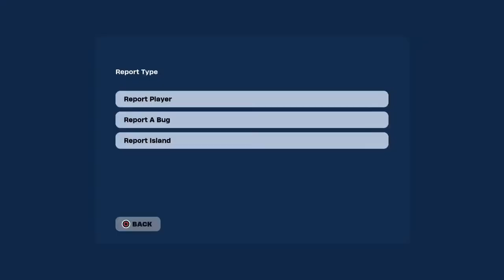Will we get a win😅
We are trying to win